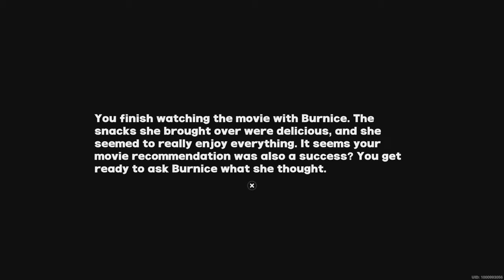Zenless Zone Zero BURNICE /CESAR/JANE WITHERING GARDEN RUN BLITZ S RANK